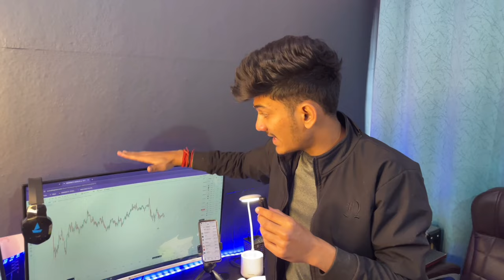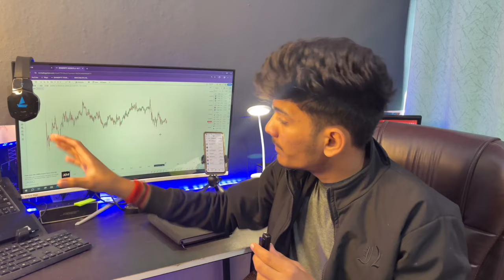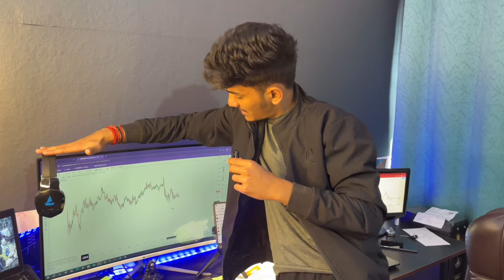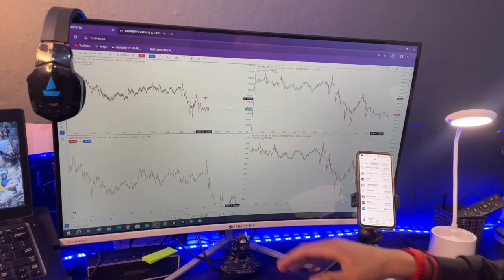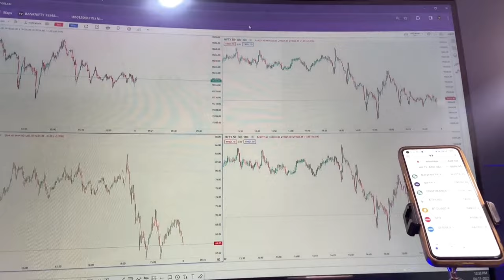Only 11,000/ Rs | Curved display monitor setup for Stock market trading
ZEBRONICS AC32FHD LED Curved 75Hz 80Cm (32") (81.28 Cm) 1920x1080 Pixels FHD Resolution Monitor with HDMI + VGA Dual Input, Built-in Speaker, Max 250 Nits Brightness, Black

Dhan - Free demat Account